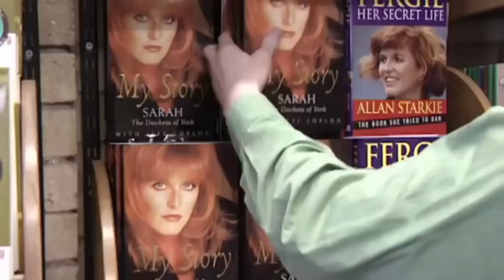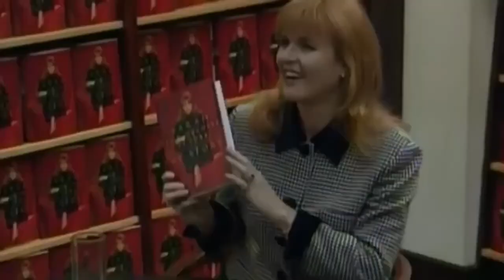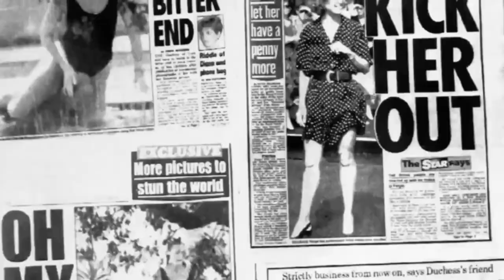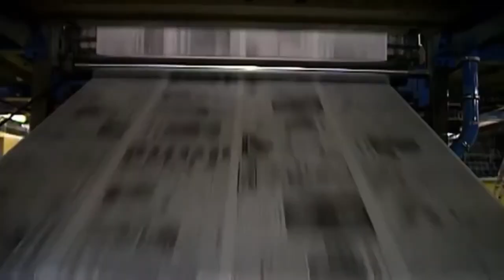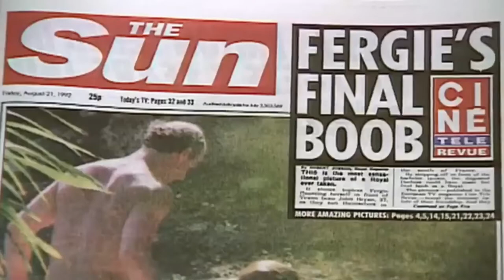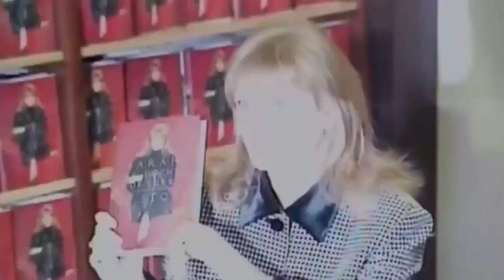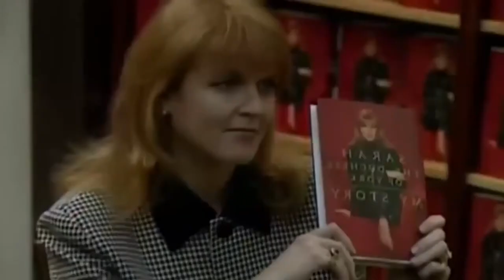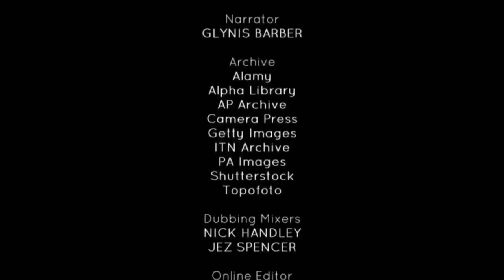Fergie And Diana's Friendship Timeline - British Royal Documentary